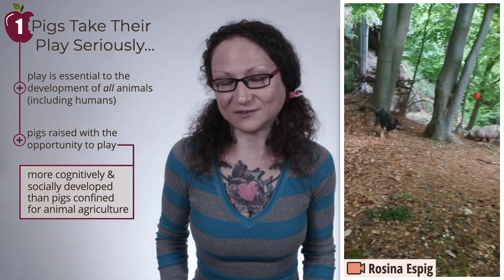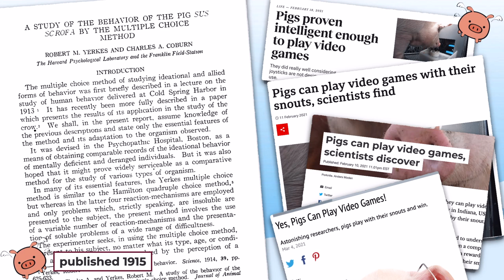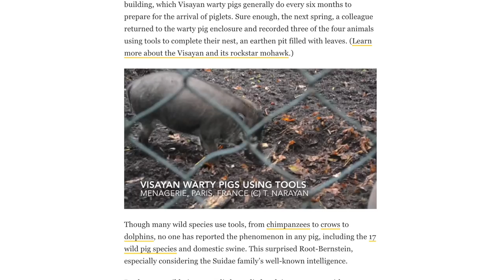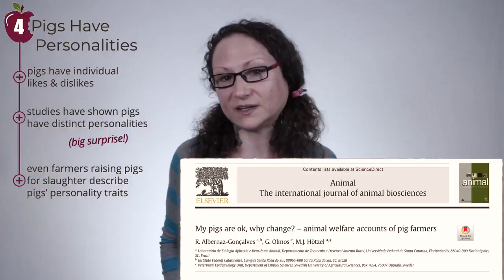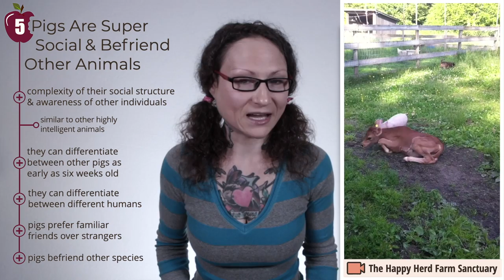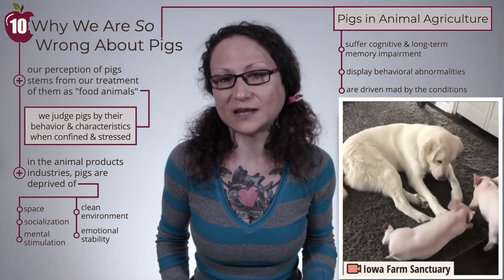10 Surprising Facts About Pigs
Did you know that pigs can play video games, smell things 5-7 miles away, recognize human faces, and solve multiple-choice questions? Find out even more surprising facts about pigs in this video!

Pigs are highly intelligent, social, clean, and empathetic beings with individual personalities and their own language. Our misconceptions about pigs largely stem from their behavior when confined and stressed within the animal agriculture industry. Free from such conditions, pigs are able to engage in play, socialize, and exhibit their individuality.

Content mentioned in/related to this video:
• More About Pigs!

💬✏️ Translate this video to help SPREAD THE MESSAGE (contribute captions, title, and description)

450 Hwy 1 West
158
Iowa City, IA
52246, USA

Chapter markers for navigation:
00:00 Introduction
00:54 #1 Pigs take play seriously
01:41 #2 Pigs are crazy smart!
03:26 #3 Pigs have their own language
03:58 #4 Pigs have personalities
04:46 #5 Pigs are super social & make friends with other animals
05:28 #6 Pigs have impressive memories
06:14 #7 Pigs are very clean
06:51 #8 Mother pigs sing to their babies
07:36 #9 Pigs are empathetic
08:06 #10 Why we are so wrong about pigs
09:05 What we can do for pigs

Bite Size Vegan aims to serve as an “entry point” for non-vegans to explore veganism in an approachable, non-threatening environment—distilling down complex concepts into accessible formats while providing cited sources for total transparency and to allow further independent research and evaluation.

By taking on the ample time requirements of researching the myriad of issues inherent within and surrounding veganism, as well as sorting through the ever-growing mountains of information, Emily Moran Barwick aims to increase both the accessibility of veganism for non-vegans, and the efficiency and effectiveness of current vegans’ activism.